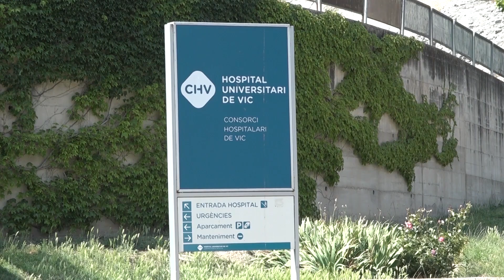50 casos nous de COVID i només 20 altes